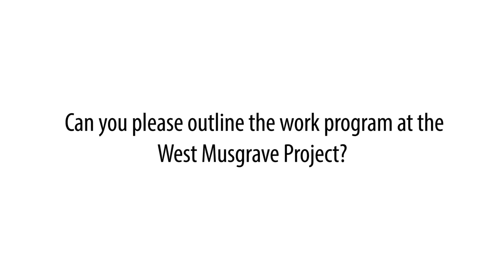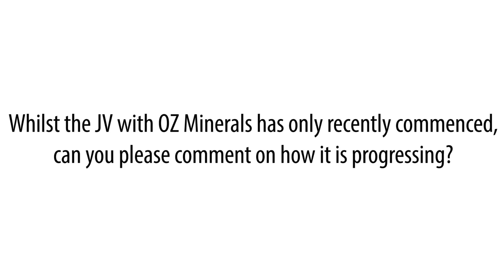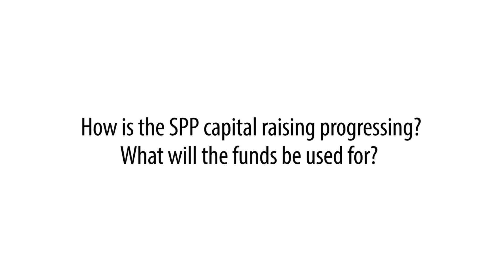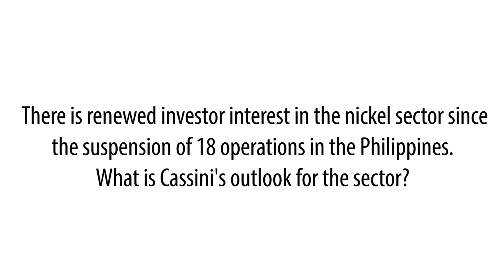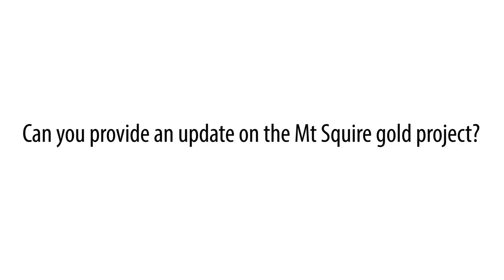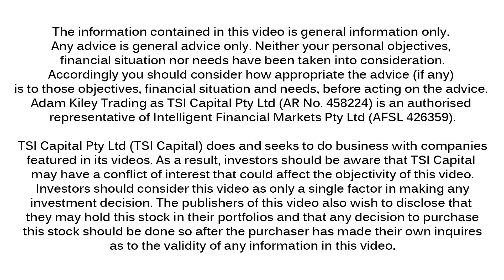Nov 16 - Cassini Management update